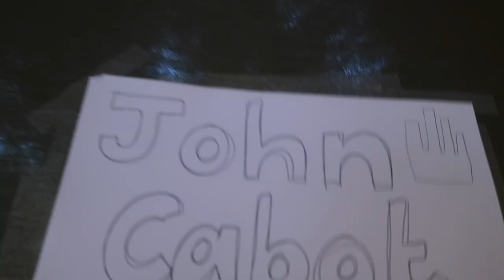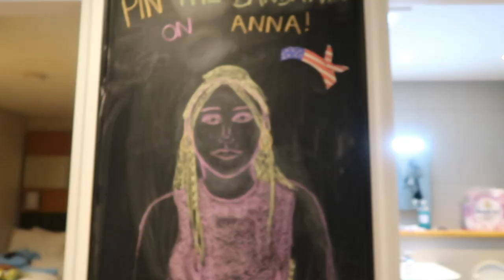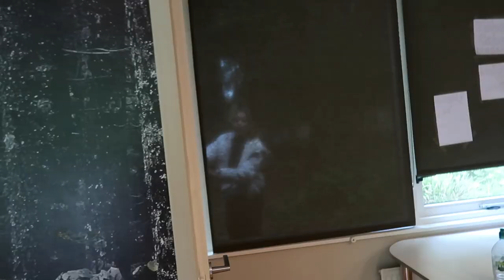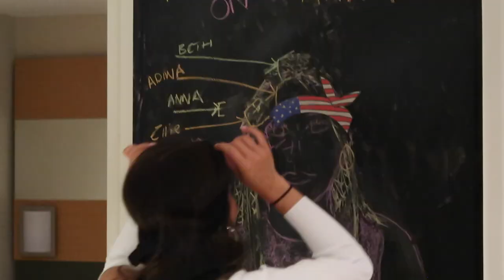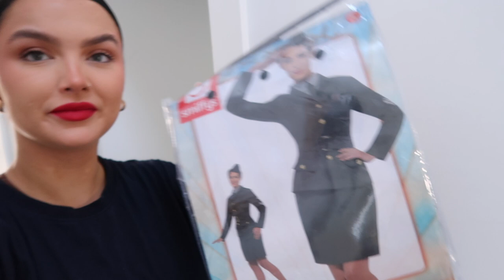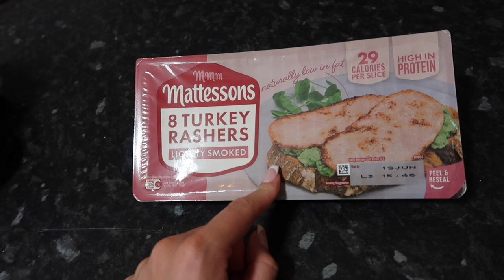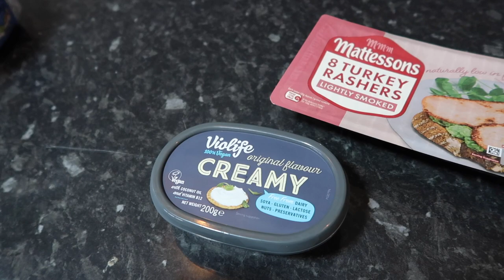fun weekly vlog :) girls trip to Centre Parcs & Jubilee singing gig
Such a fun wholesome vlog so I hope you enjoy loves!!

Love u all🤍x